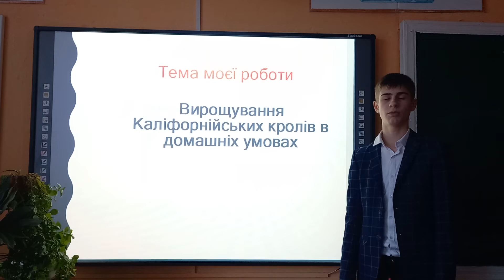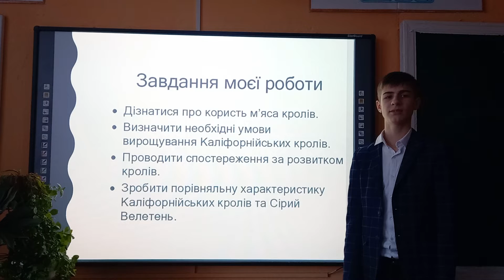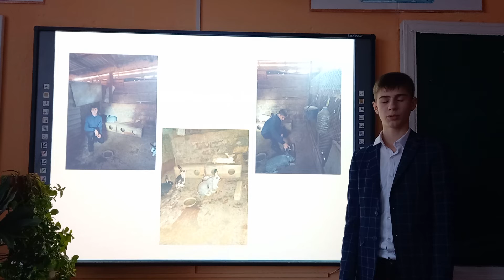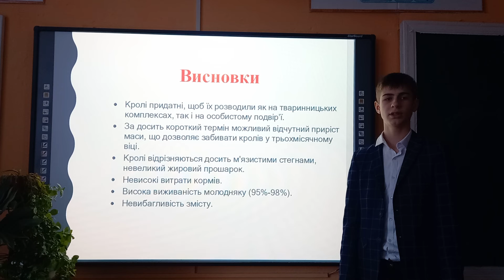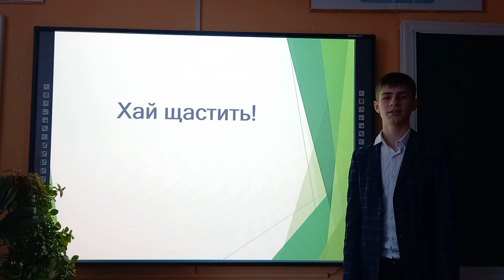Вирощування Каліфорнійських кролів в домашніх умовах.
Греков Дмитро проєкт "Вирощування Каліфорнійських кролів в домашніх умовах."

Опис: Вирощування Каліфорнійськрих кролів в домашніх умовах та порівняльна  характеристика з породою Сірий Велетень.

Проєкт надано на Всеукраїнський біологічний форум учнівської та студентської молоді "Дотик природи" 2022.
Організаційно-методичне забезпечення проведення Форуму дійснює Національний еколого-натуралістичний центр учнівської молоді МОН України.